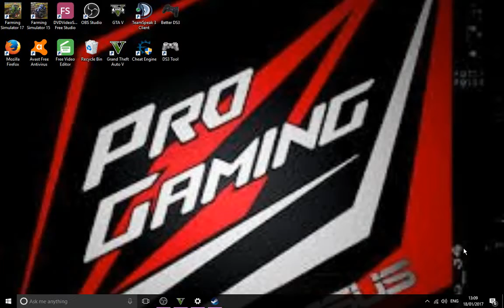update on my channel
if you like it please click the like button like a boss and if you not yet subscribers to my channel click on subscribers  I will be make daily videos .

gta 5 online name: monster-HD900-_-